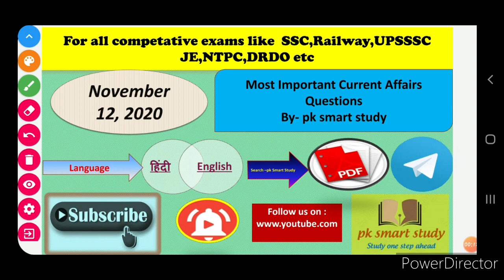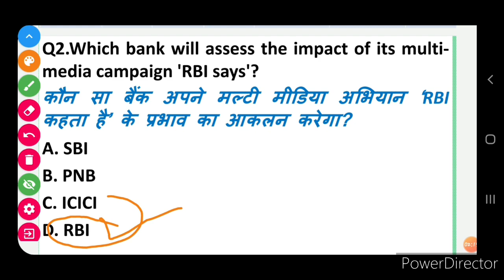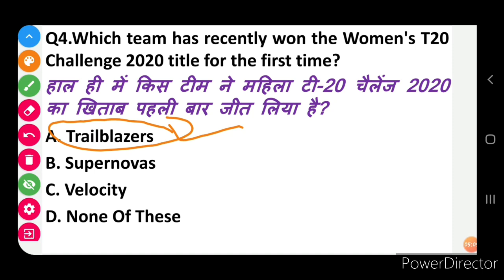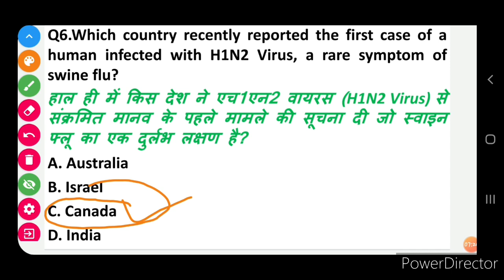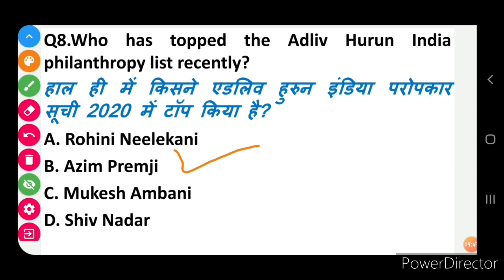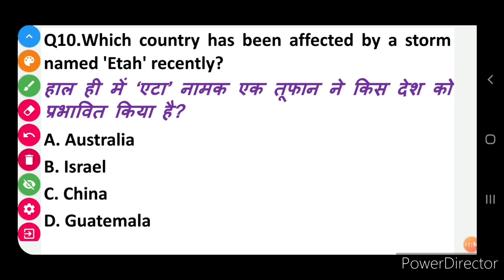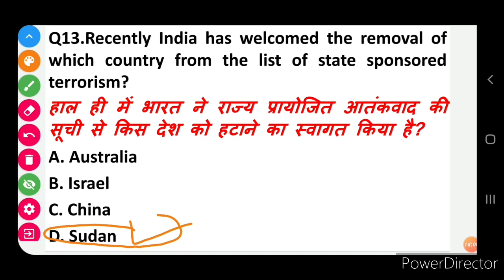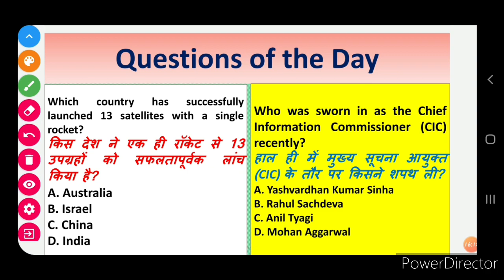Today Current Affairs| 12 November 2020 Current Affairs||Daily Current Affairs||Next Dose #505|BY PK